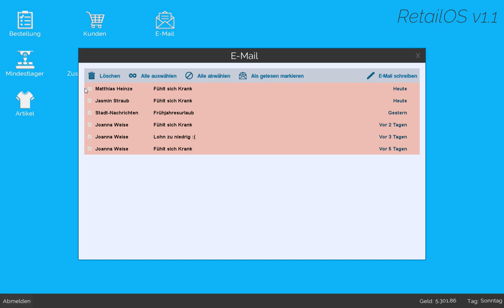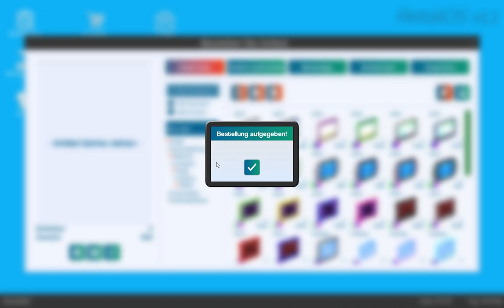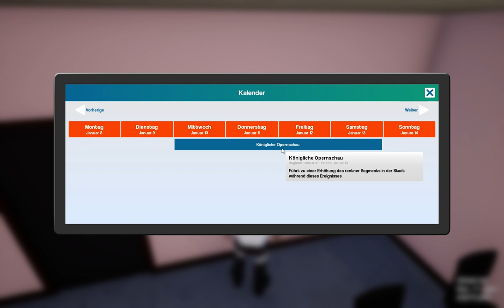KingOfRetail(Gucci Simulator) 2 Mitarbeiter sind Krank! Folge 8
KingOfRetail(Gucci Simulator) 2 von 3 Mitarbeiter sind Krank! Chaos! Folge 8